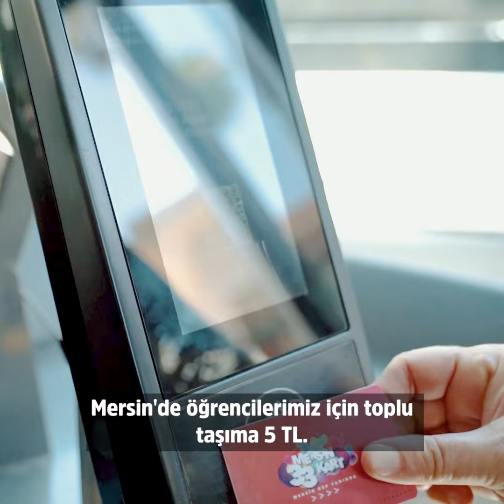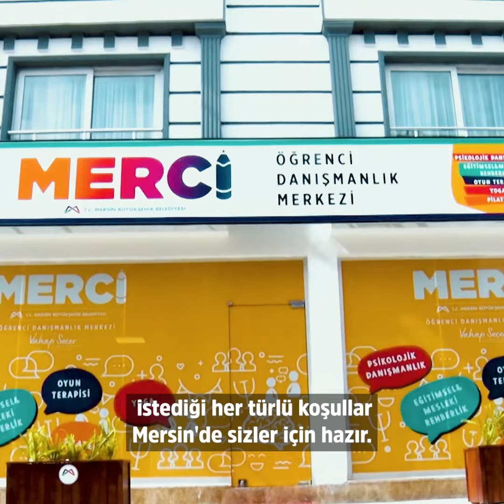Mersin’de öğrenciler için yok yok!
10 numara öğrenci kenti Mersin’e tüm öğrencilerimizi bekliyoruz!